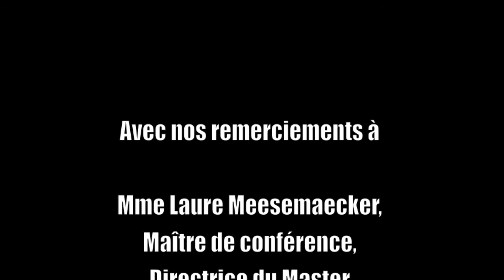MASTER HUMANITÉS CATHOLIQUES, une nouvelle formation post-licence dans l'Ouest - Cursus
MASTER HUMANITÉS CATHOLIQUES, une nouvelle formation post-licence dans l'Ouest (1/2) : LE CURSUS
Ce Master est une formation d'excellence qui renoue avec la tradition universitaire pluridisciplinaire des Humanités. Il apporte aux étudiants issus de diverses disciplines une formation approfondie et pratique sur l'ensemble des domaines de la culture européenne dans ses rapports historiques et actuels avec la religion. Préparation aux concours de l'enseignement primaire et secondaire.